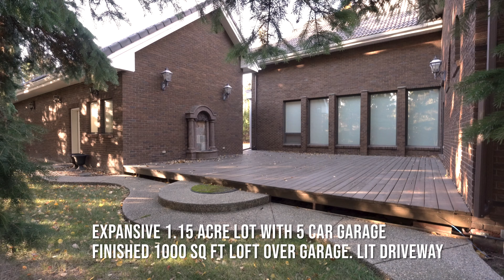220 Grandisle Point NW, Edmonton, AB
220 Grandisle Point NW, Edmonton, AB
Real estate walk-thru video, with aerial drone footage and information captions about the property.
Created for Realtor Sally Munro, Century 21